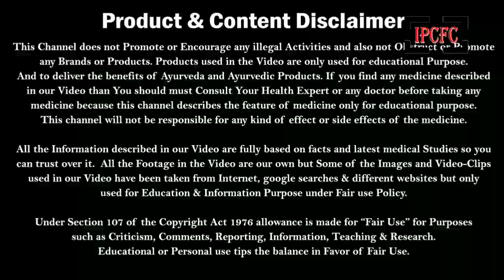Rat/Mouse/Control 9999495949 | चूहों से छुटकारा |Pest Control | Rodent Control Indian Pest Control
Hello friends welcome to Indian Pest Control & Fumigation Co. / IPCFC
In this video we are try to tell you how to control rats from your Office / residence / Godown/ factory/ mills / Mall / Hotels / Resorts / Embassy etc
Only One company can do this job better Indian Pest Control & Fumigation Co.   IPCFC
how to control rats, Rodent Control, Termite control, Pest control, insects control service all types pest control service in India, Delhi/ Delhi NCR etc.,
How to get ride of rats in hindi,

चूहों को कैसे मरे, चूहों को मारने के तरीके पूछे,  चूहों से कौन कौन सी बीमारियां होती है, चूहों से छुटकारा कैसे पाये, चूहे खतरनाक होते है, चूहों से जान लेवा बीमारिया होती है
चूहे घर में बोहोत नुकसान कर देते है

If you want pest control service please contact
Indian Pest Control & Fumigation Co,